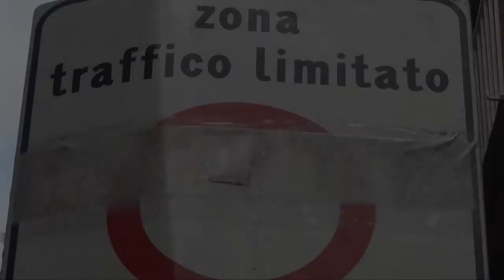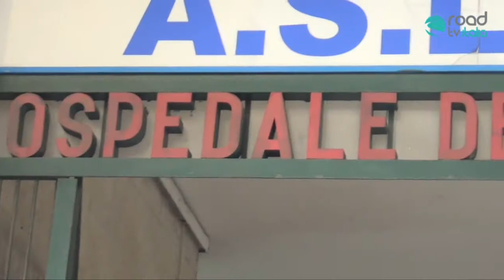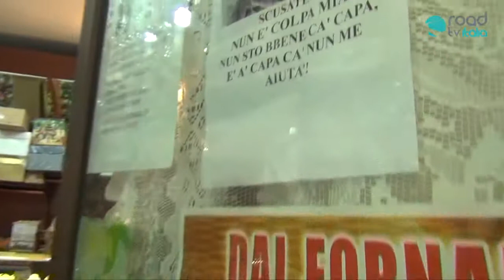Ztl Tarsia Pignasecca Dante, i pareri dei napoletani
di Antonella Scirocco e Giuliana Gugliotti
 Le nostre telecamere sono andate a documentare la situazione nelle zone interessate dalla nuova ztl Tarsia Pignasecca Dante, rientrata in vigore oggi. Ecco le reazioni dei napoletani